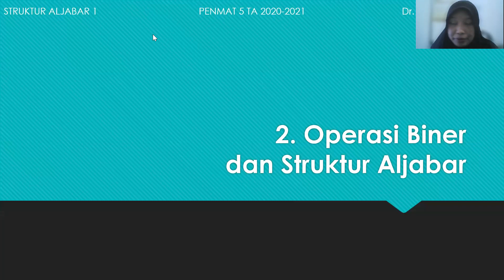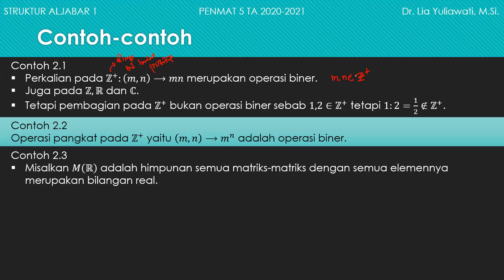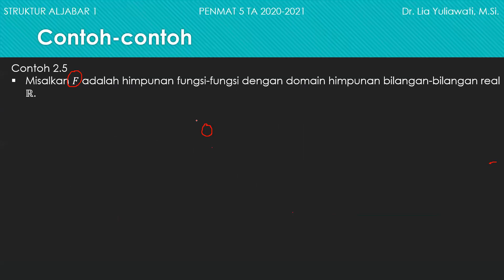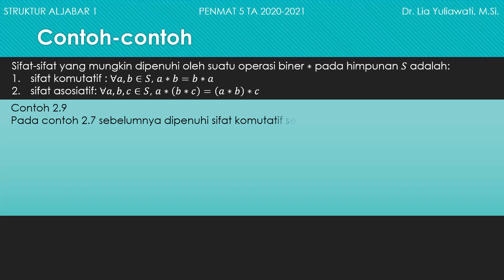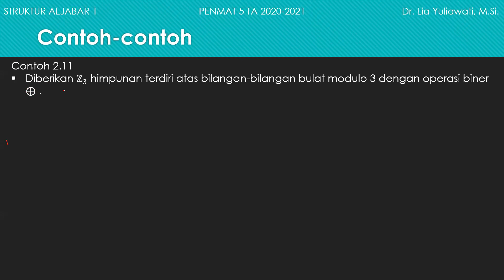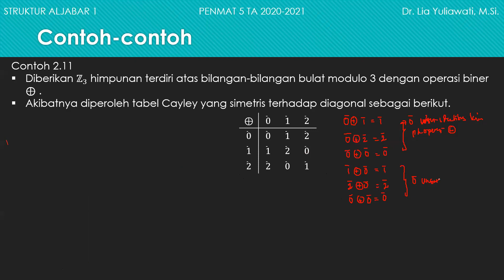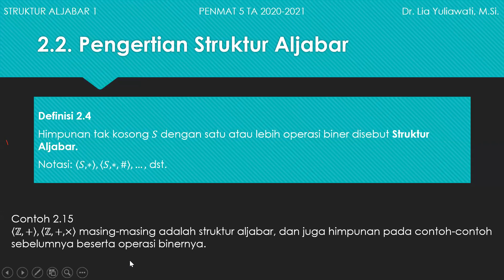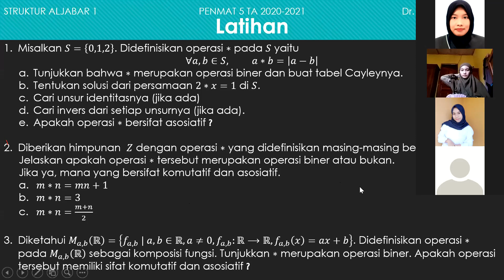Struktur Aljabar 1: Operasi Biner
Video ini merupakan rekaman kegiatan perkuliahan daring mata kuliah Struktur Aljabar 1 Prodi Pendidikan Matematika FKIP Universitas Sebelas April pada hari Selasa, 28 September 2021